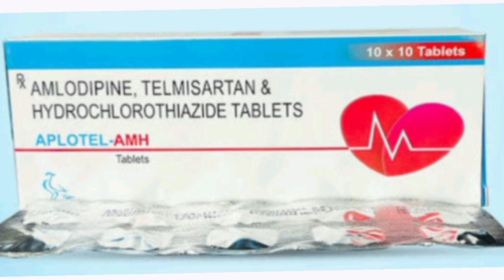Aplotel AMH Tablets